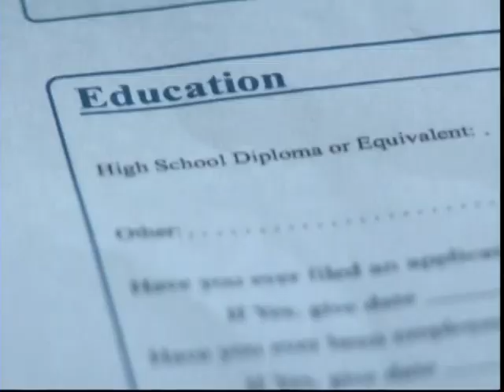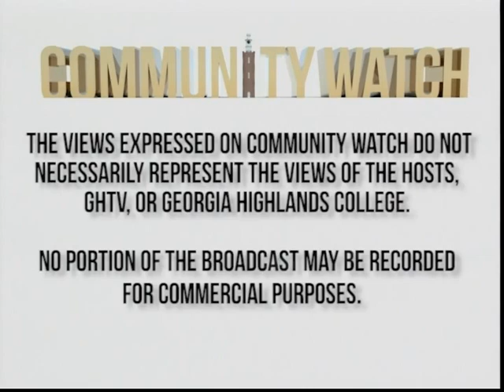Community Watch - Health Initiative for Men & Women